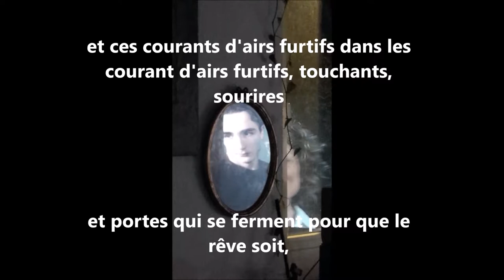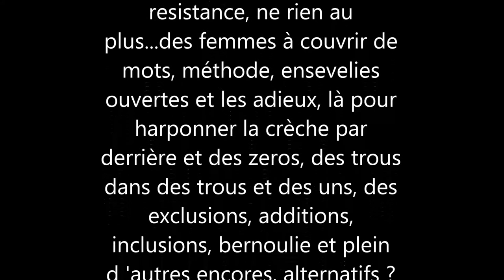1 SOIR AUX CHERCHEUR.ES DE NOISES du 14.12.17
Films pris à droite et à gauche ,Par SABRIA CHEVLI
chez FA à MARSEILLE
Avec Césario FA, PIERRE AUBERT, MASAHIKO UEJI. JAPON XP aux manettes de la cuisine, , HUGUES VINCENT, DIDIKA KOEURSPURS invité Surprise : Stéphane NOWAK.
Suivi d'une discussion incroyable sur l'écoute, le son & les OndesFilms pris à droite et à gauche , jamais très centrés..